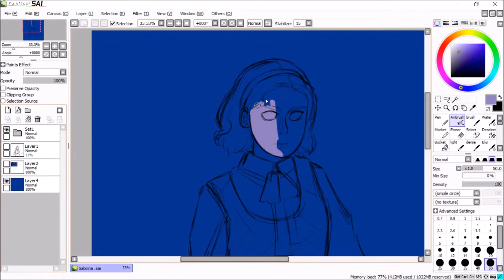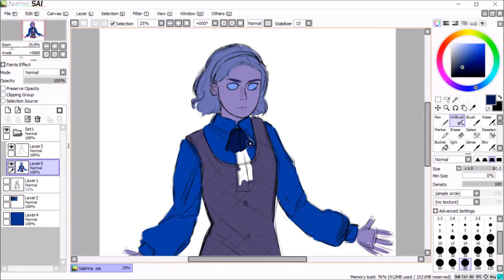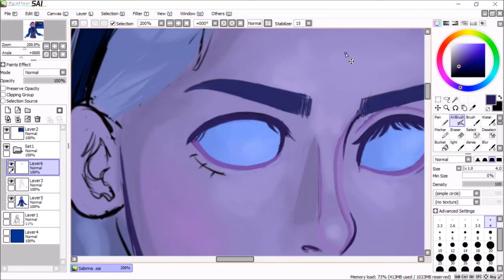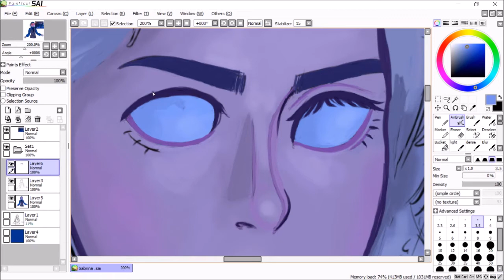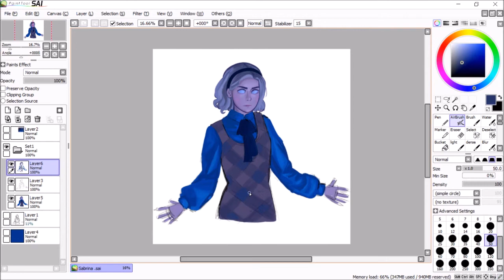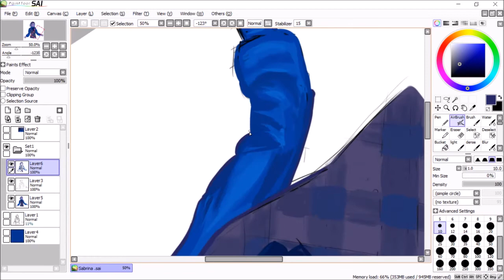The Chilling Adventures of Sabrina || Sabrina Spellman || Speedpaint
Another speedpaint video, can you tell I gave up around the end? Hopefully you enjoyed the video stick around for more art videos if you're interested!

Mortals ft. Laura Brehm by Warriyo
The Midnight Hour by Erik Margolin

I use PaintTool SAI for my drawings and OBS to screen record!
This drawing took about 3 hours to complete